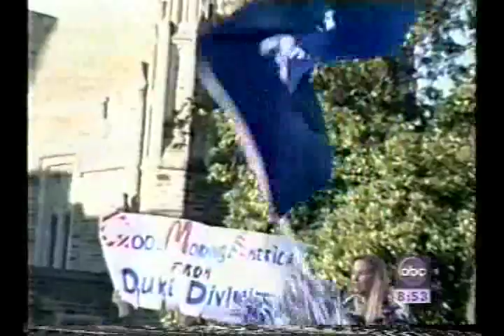Southern Culture on the Skids Rare morning TV appearance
Southern Culture on the Skids TV appearance on Good Morning America in 1995